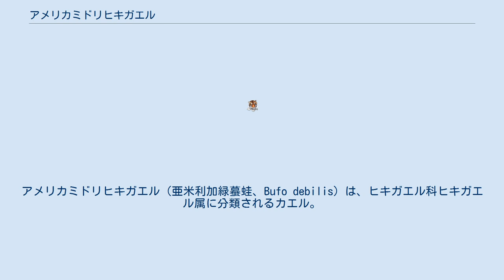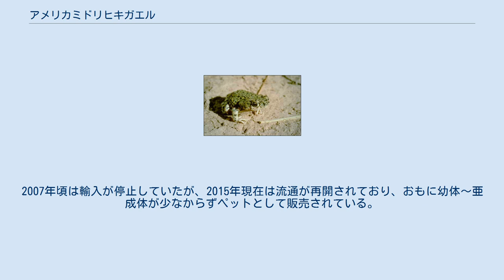アメリカミドリヒキガエル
アメリカミドリヒキガエル（亜米利加緑蟇蛙、Bufo debilis）は、ヒキガエル科ヒキガエル属に分類されるカエル。
要注意外来生物。
別名テキサスミドリヒキガエル。
 アメリカ合衆国（オクラホマ州、カンザス州、コロラド州、テキサス州、ニューメキシコ州）、メキシコ北部 体長3.2-5.4cm。
体色は緑色で、背面には不規則な暗色の斑紋が入る。
皮膚は疣状の突起で覆われる。
 オスの下顎は暗色。
 乾燥した草原や岩場等に生息する。
夜行性で、昼間は岩の下等で休む。
危険を感じると、体をより平たくする防御行動を取る。
 食性は動物食で、昆虫類や節足動物、甲殻類、陸棲の貝類、ミミズ等を食べる。
素早く舌をのばして獲物を捕らえ飲みこむ。
 繁殖形態は卵生で、3-9月に水溜り等に卵を産む。
降雨量が少ない年は卵を産まず、産卵は翌年以降に持ち越される。
しかし2005年に外来生物法によりヒキガエル属が数種を除いて未判定外来生物に指定され、ヒキガエル属のほとんどの種の輸入が停止した。
本種自体は流通量が多く輸入例が確実ということで要注意外来生物には指定されたため流通、飼育に法規制はない。
2007年頃は輸入が停止していたが、2015年現在は流通が再開されており、おもに幼体〜亜成体が少なからずペットとして販売されている。